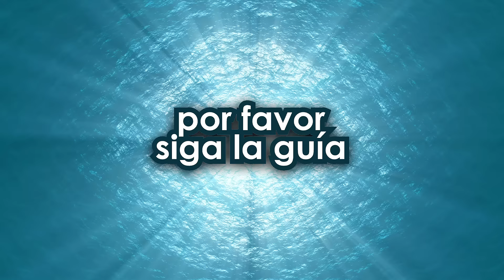Mi vida es hermosa… Meditación guiada milagrosamente con palabras que cambian a las personas 🌼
Te mereces una vida hermosa y feliz porque eres una persona de buen corazón y de gran valor.🌹

Este clip tiene Meditación Guiada y hermosas declaraciones que te ayudarán mucho a encontrarte nuevamente y sentir hermosas emociones.

También tiene frecuencias en el universo que ayudan a inundarte de energía positiva y mucha suerte para que las condiciones mejoren y alcances rápidamente la abundancia absoluta de salud, amor y dinero.

Queremos que sepas que estamos muy interesados ​​en ti y en tu bien. 🌸

utilizamos equipos de última tecnología para producir los clips ubicados en nuestro canal.

Algunos de los programas que utilizamos son los siguientes:
photoshop
foto de afinidad
Éxito de la película express
Procrear para iPad
Y otros

Para la música usamos el daw Reaper y varios complementos para los parches de sonido como los siguientes:
Omnisfera
Sintetizador de diva
piano uno,
pigmentos
Y otros

Nuestro equipo compone nuestra música 100% original, escribimos los guiones de las voces en off y editamos los visuales de cada uno de los videos.